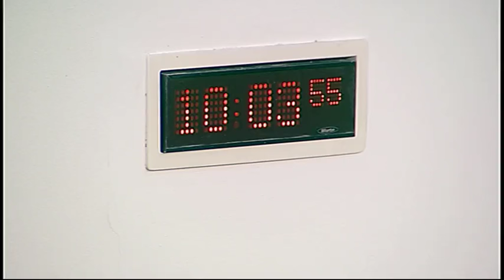Education and Culture Committee - Scottish Parliament: 23rd February 2016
- Education and Culture Committee. Agenda

1. School spending including the educational attainment gap: The Committee will take evidence from—
Councillor Stephanie Primrose, Education, Children and Young People Spokesperson, and Robert Nicol, Chief Officer - Children and Young People, COSLA;
Councillor Paul Godzik, Convenor of Education, Children and Families, The City of Edinburgh Council;
Councillor Gary Robinson, Leader, Shetland Islands Council;
Councillor Malcolm Cunning, and Ian Robertson, Assistant Director of Education, Glasgow City Council.

2. School spending including the educational attainment gap, student support and the Scottish Funding Council: The Committee will take evidence from—
Angela Constance, Cabinet Secretary for Education and Lifelong Learning, Bill Stitt, Local Government Finance Team, and Fiona Robertson, Director of Learning, Scottish Government;
Graeme Logan, Strategic Director for School Years, Education Scotland.